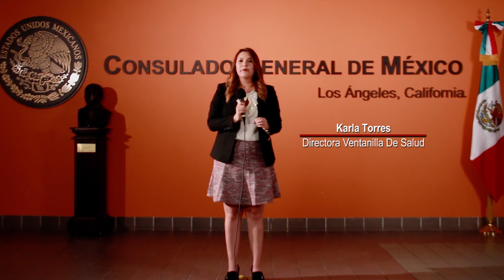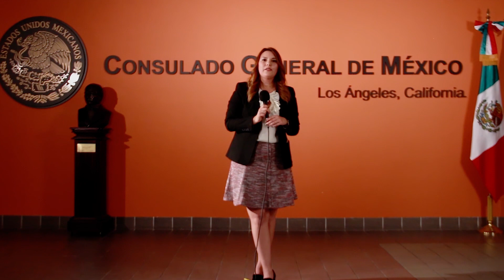Ventanilla de Salud de El Consulado General de Mexico en Los Angeles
Karla Torres Directora de la Ventanilla de Salud del Consulado General de Mexico en Los Angeles. Presenta los Servicios que ofrece esta Ventanilla de Salud.

The Mexican consulate provides a wide range of services to Mexican citizens living abroad and offers assistance to foreign individuals seeking services related to Mexico. While the specific services may vary depending on the consulate's location, here are some common services provided by Mexican consulates:

Consular Identification Card (Matrícula Consular): The consulate issues consular identification cards to Mexican citizens residing abroad. These cards serve as an official identification document and can facilitate various transactions and services.

Passport Services: Consulates process passport applications and issue Mexican passports to eligible Mexican citizens. This includes new passport applications, passport renewals, and replacements for lost or stolen passports.

Visa Services: The consulate assists foreign individuals who wish to visit or reside in Mexico by providing information and processing visa applications. This includes tourist visas, work visas, student visas, and other types of visas.

Notary Services: Consulates provide notary services to Mexican citizens, including the authentication and certification of legal documents, powers of attorney, and other notarial acts.

Birth and Marriage Registration: Consulates register births and marriages of Mexican citizens that occur abroad. This ensures that these events are officially recorded in Mexico and facilitates obtaining Mexican documents related to birth and marriage.

Protection and Assistance: Consulates offer consular protection and assistance to Mexican citizens facing difficulties abroad. This may include assistance in case of emergencies, accidents, arrests, or repatriation. Consulates also provide information on legal rights, access to legal representation, and contact with family members in Mexico.

Voting Services: Consulates facilitate the voter registration process for Mexican citizens living abroad who wish to participate in Mexican elections. They provide information about the electoral process and assist with absentee voting.

Information and Guidance: Consulates provide general information and guidance on various topics, such as immigration regulations, Mexican laws and regulations, social services, education, healthcare, and cultural events. They serve as a resource for Mexican citizens seeking information and support.